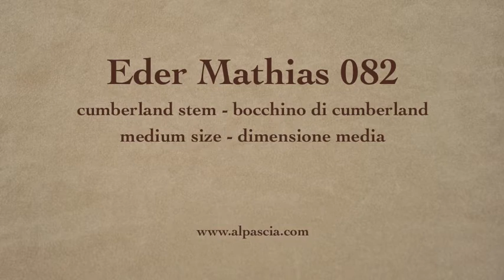pipa Eder Mathias - smoking pipe 082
Eder Mathias